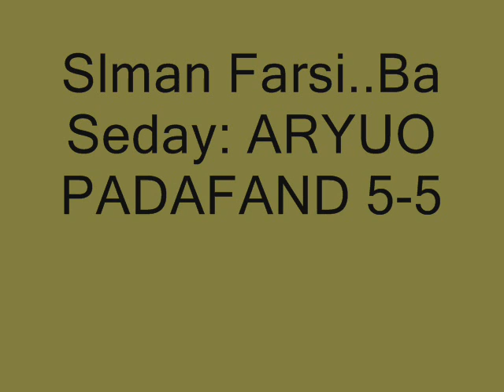Salman Farsi 5-5...Ba Seday ARYUO PADAFAND